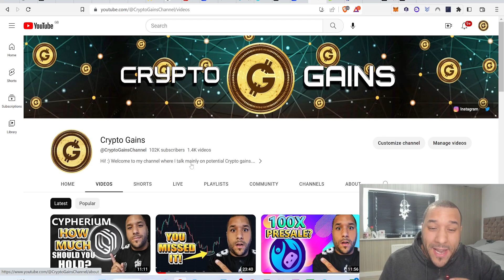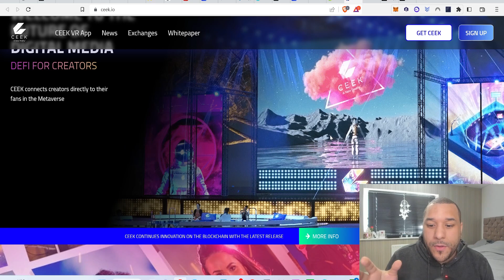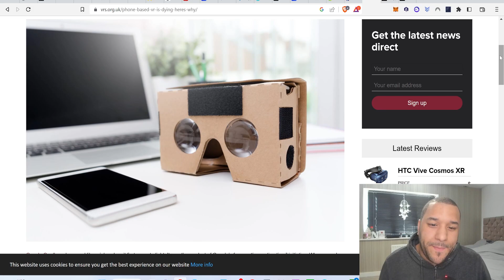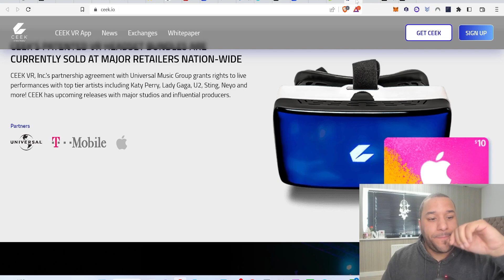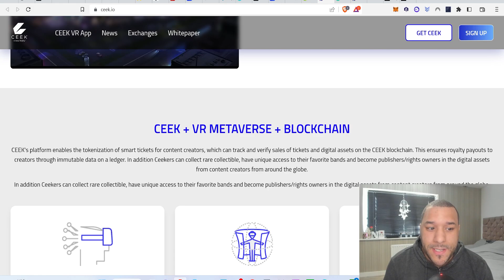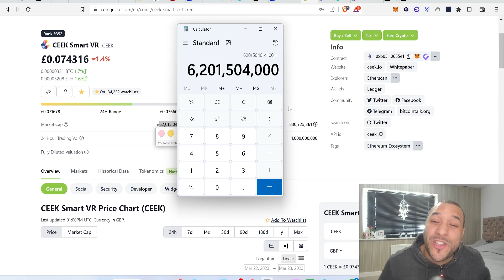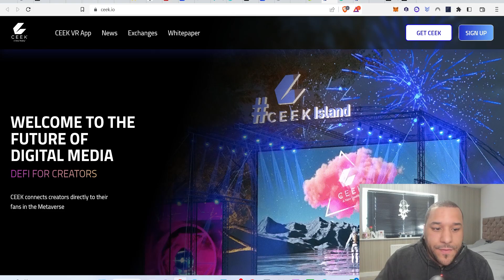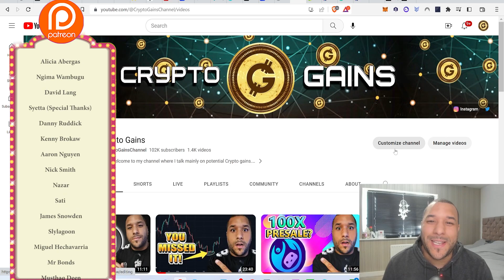🔥 This Altcoin Can 1000X Your Money! & Make You MILLIONS! 🚀🚀 Turn $1k To $1MILLION! (MEGA URGENT!!)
STEPS TO BUY Crypto Gains Social Coin:
1.buy Deso coins from coinbase & send it to your deso username wallet which you create from deso.com
2. buy cryptogains social coin from Diamond app link above :)   done.

TIMESTAMP
Intro: 0:00 - 0:11
Ceek VR: 0:11 - 25:00

0x2b0850487ED24206Fc20Bd139BF23d7cBB9E5229

USDC Address:
0x2b0850487ED24206Fc20Bd139BF23d7cBB9E5229

BUSD Address:
0x2b0850487ED24206Fc20Bd139BF23d7cBB9E5229

17vwWX84YxUL3dxmPMsAYh1ztAg8Wkty1L

0xe40b3a92e6d33daa83c3dd80d8f4bc8bf84bba89

XRP: rEb8TK3gBgk5auZkwc6sHnwrGVJH8DuaLh

CARDANO: DdzFFzCqrhsgKdp9B9wj5pepXiMoQZbhBYhbzZjM56GaEE657R86wu4qmcoW3qxUV7R1mdRaFJSQ1a3FpnQwhgCqAEEePq6T3UWsAtxh

THETA: 0xe40b3a92e6d33daa83c3dd80d8f4bc8bf84bba89

TFuel:  0xe40b3a92e6d33daa83c3dd80d8f4bc8bf84bba89